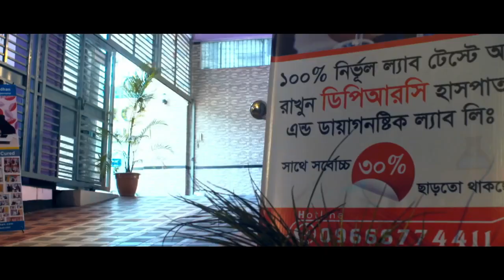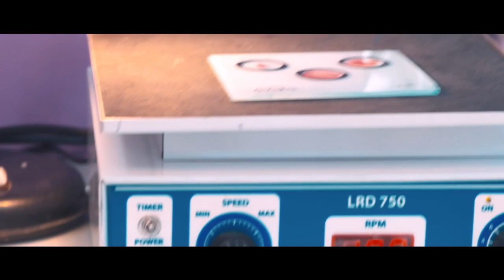বিশ্ব অটিজম দিবস | চিকিৎসা ও আমাদের করণীয় | Autism Child Treatment